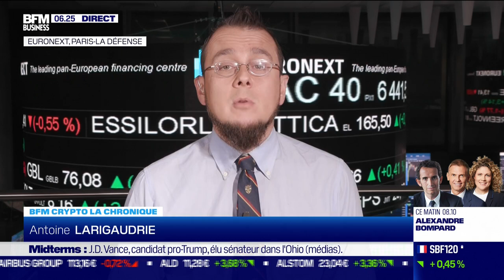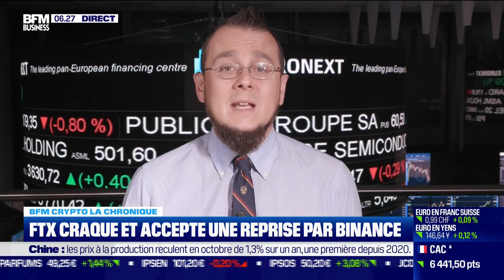BFM Crypto: FTX craque et accepte une reprise par Binance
Ce mercredi 9 novembre, Antoine Larigaudrie s'est penché sur le rachat de FTX par Binance dans BFM Crypto dans l'émission Good Morning Business, présentée par Laure Closier et Christophe Jakubuszyn. Good Morning Business est à voir ou écouter du lundi au vendredi sur BFM Business.